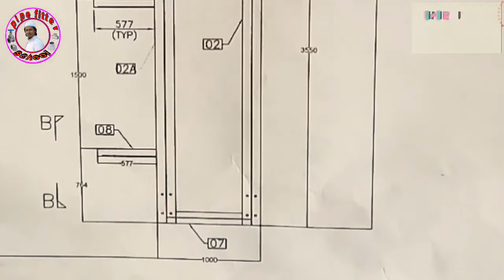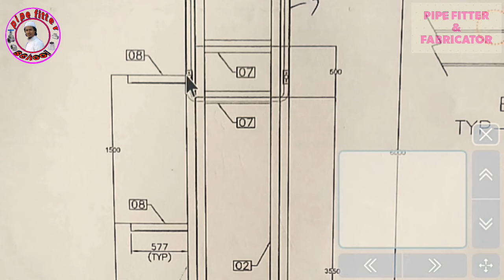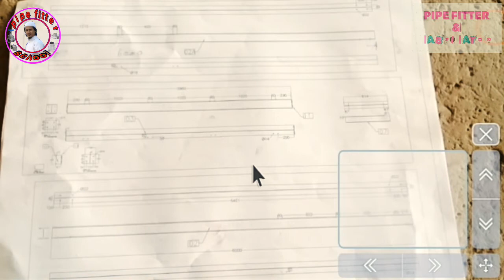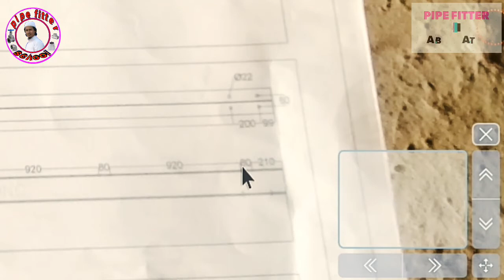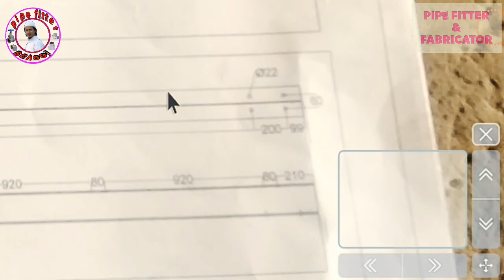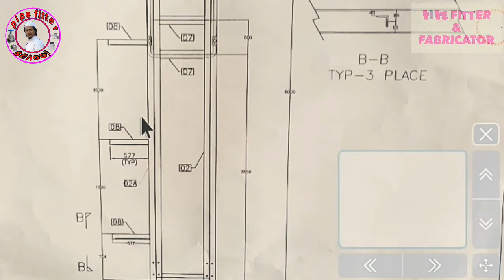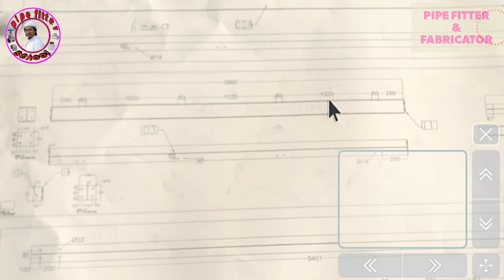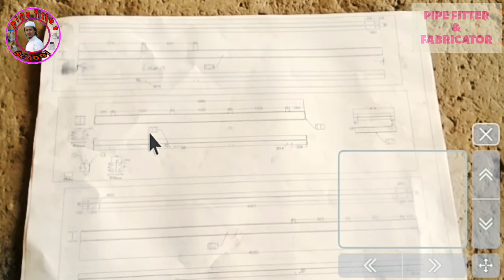স্ট্রাকচার ড্রইং সিখুন এই প্রথম সম্পুর্ন বাংলায়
প্রিয় ভিওয়ারস আপনাদের সুবিদার্থে
এবং    আপনাদের অনুরুধে আমি সুরু করলাম
আশাকরি আপনাদের ওপকারে আসবে
আমি    আরো আশাবাদি  আপনারা
অবস্সই আমার সাথে থাকবেন।